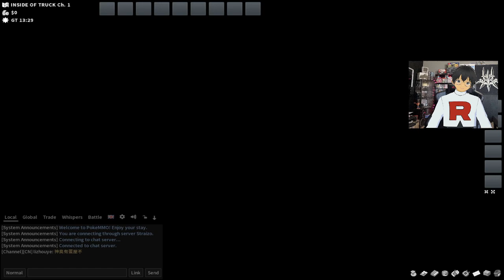| Greek Pokemon MMO | Παίζουμε για πρώτη φορά PokeMMO!?